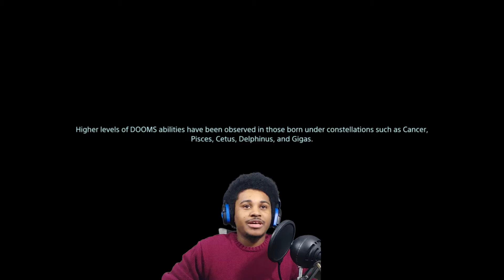Game of Death...Stranding - Ep 1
Episode 1 of the Death Stranding Let's Play. Something you don't like? I'm trying to keep these short and sweet. Not even has time to watch 2hr long episodes.